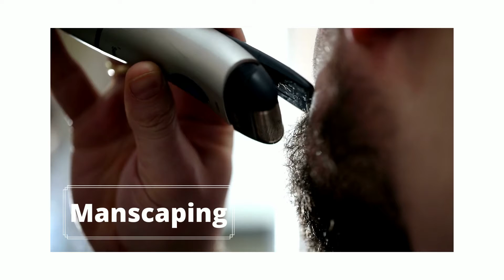Meso Men Men's Grooming Blog Video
Meso Men is the fastest growing men's grooming and lifestyle niche on the net! With tutorials and videos covering how-to blogs and videos on beard care, skincare, haircare, manscaping, men's lifestyle, and more.

if you need help and want to know how to manscape downstairs, how to trim a happy trail, how to use hair clippers at home, and more, check us out

Each post is researched fully to give you the reader the best top tips and ways to get your men's grooming on par.

Check out some of our latest posts including -

What's the longest clipper guard size?

What's the perfect beard length?

How to manscape downstairs?

How much beard oil to use?

Best long hairstyles for men?

Slicked back hairstyles for men.

Should men shave their armpits?